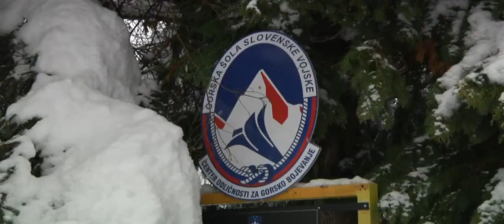Slovenian Armed Forces Mountain Training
US Army Europe's Richard Bumgardner takes us high up in the Slovenian mountains where soldiers from the 172nd Infantry Brigade are undergoing mountain warfare training to prepare them for operations in mountainous environments. The ten-day course, instructed by cadre of the Slovenian Armed Forces Mountain Training Center, gave soldiers of the 172nd the confidence to operate in a difficult and challenging winter environment.